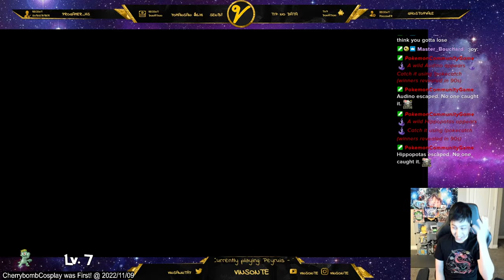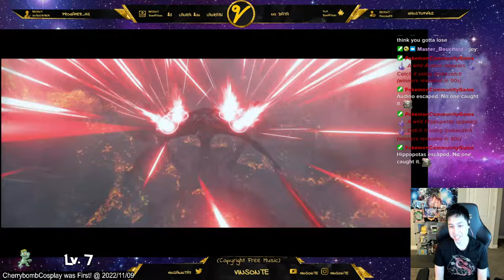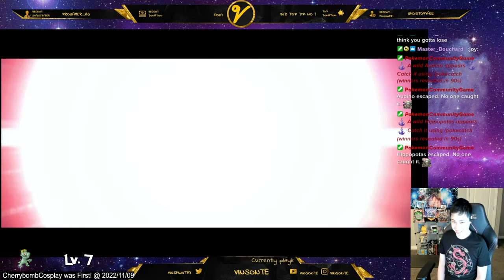Super Sonic VS Titan 3 in Sonic Frontiers HARD MODE | Knight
I bugged before, it had 0 HP but I couldn't finish it off. Blind Playthrough HARD Mode, this was my clear.